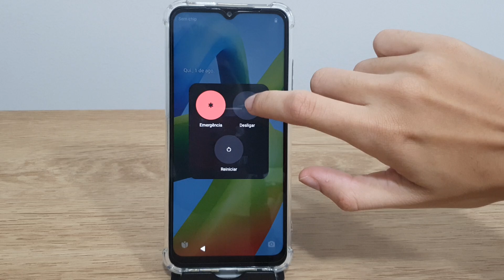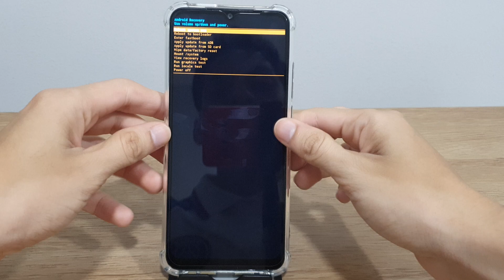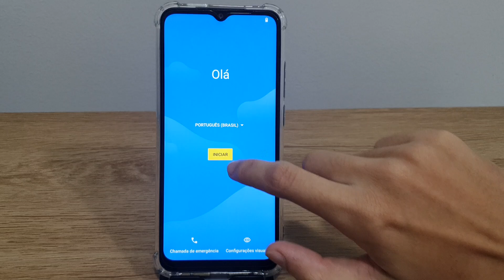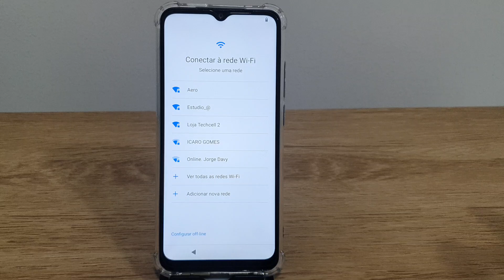Como fazer uma formatação pelo os botões no Redmi A1 - Passo a passo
Fala pessoal!! Nesse video estarei mostrando uma forma de Como fazer uma formatação pelo os botões no Redmi A1.